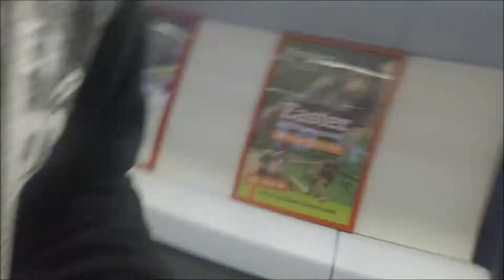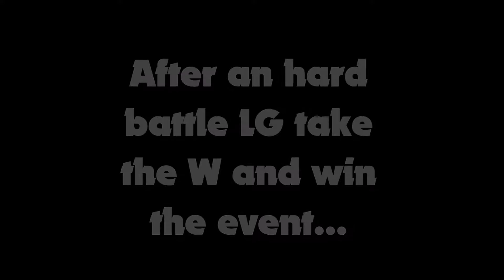Insomnia 62/CWL Birmingham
Our experience of the Insomnia 62 and CWl Birmingham 2018 event. Please leave and like and sub for more content every Saturday